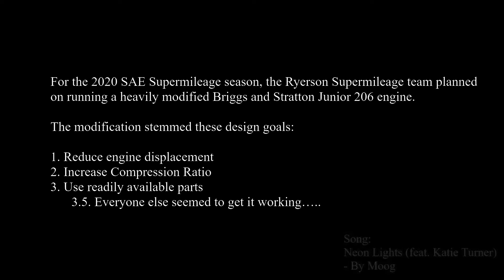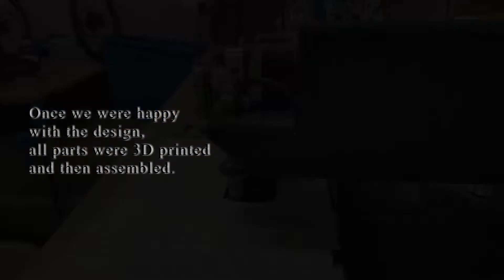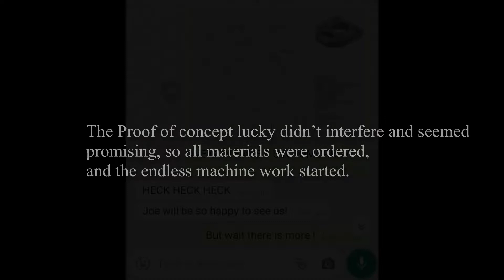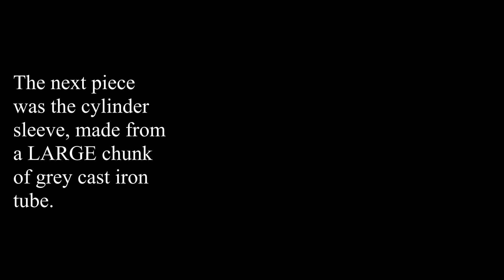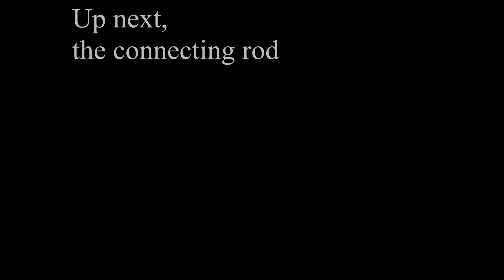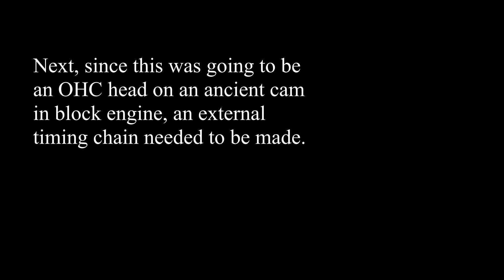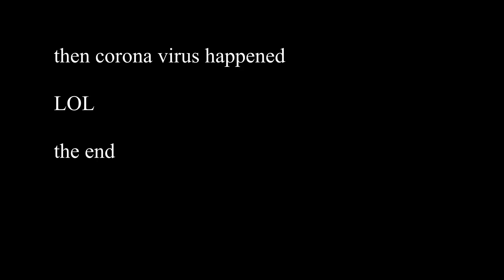Ryerson Supermileage 2020 Sleeved Engine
For the 2020 SAE Supermileage competition, the Ryerson Supermileage team designed and built their first sleeved engine based on Briggs and Stratton Junior 206 and Honda CRF70F parts. This engine was designed to use the original Briggs engine block and crank shaft and make them accept a Honda CRF70F cylinder head and piston. This required the designing and machining of a custom connecting rod, head adapter plate, cylinder sleeve and timing chain assembly. The goal of this project was to create a more fuel-efficient engine by decreasing the displacement, increasing the compression ratio and extending the deck height.
The design phase of this project took up about a year and a haft of free time with the manufacturing phase taking up about 40 hours of machining time over a five-month period. Most of the work was performed by students on manual lathes and mills, with the only exception being the connecting rod.
Ryerson Supermileage welcomes all students at Ryerson University, come check us out in the engineering design zone located in the Kerr Hall North basement.